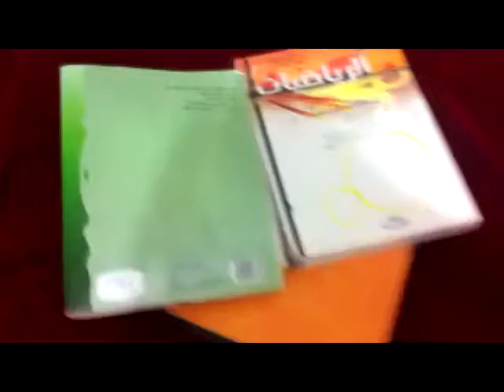Everytime I want to study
Hope you Enjoy this Vine.. ;)

Funny vine compilation
Twerking vines compilation
Twerking vine compilation
Vines compilation
Vine compilation
Twerking vines
Twerking vine
Compilation
Vines videos
Vine videos
Sexy vines videos
Sexy vine videos
Sexy vines
Sexy vine
Funny vines
Funny vine
Funniest vines
Funniest vine
Best vines ever
Best vines
Best vine
Hilarious vines
Hilarious vine
Vines videos
Vine videos
Funny videos
Best videos
Funniest videos
Funniest video
Funny
Funniest
Best
Hilarious
Videos
Vines
Vine